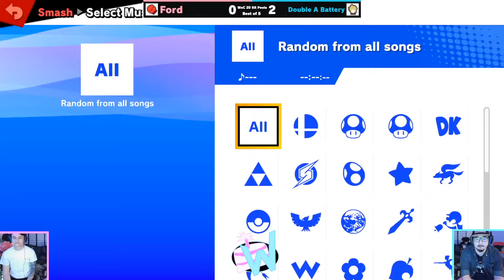Ford (Mii Brawler/Palutena) vs Double A Battery (Cloud) Round Robin Pools WnC HTC #20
Follow the Twitch channel so we can offer more stream elements for future tourneys and catch us live during a future event!

Follow our tournament organizer, NOTICE, on Twitter for updates regarding registration for future WnC Hyperbolic Time Chambers!